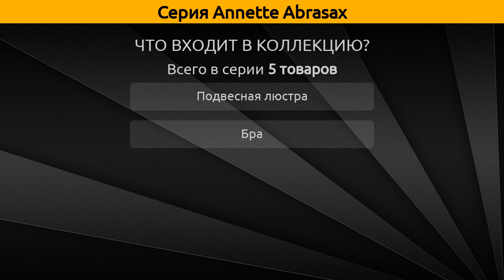Annette Abrasax - подвесная люстра и бра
Коллекция "Annette" от бренда Abrasax включает 5 товаров, а в частности это подвесная люстра и бра.

Серия Annette Abrasax состоит из следующих артикулов:
Подвесная люстра - SD700, SD870, SD880;
Бра - MB700, MB701;